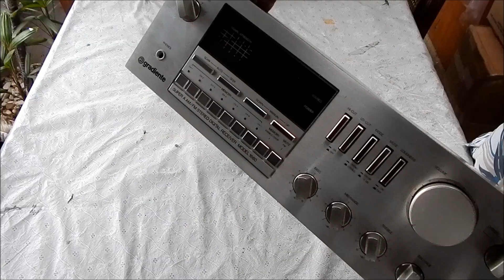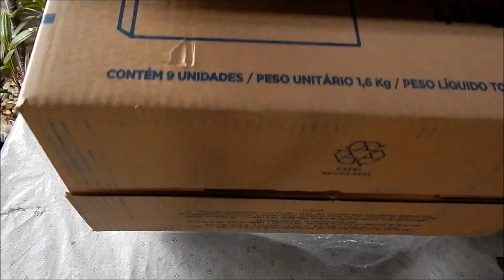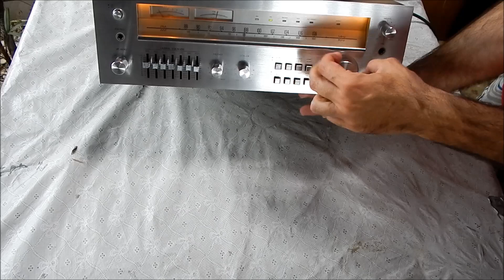VENDIDOS E SEGUINDO VIAGEM [ENVIOS] GRADIENTE 1360-MODEL 1660-POLYVOX PR 150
OLÁ PESSOAL
MAIS ALGUNS APARELHOS, DE SOM VINTAGE, SEGUINDO VIAGEM PARA SEUS NOVOS DONOS .
VEJA COMO FAÇO AS EMBALAGENS DAS VENDAS DESTE CANAL
RECEIVER GRADIENTE MODEL 1660 - RIO DE JANEIRO RJ
RECEIVER GRADIENTE MODEL 1360
RECEIVER POLYVOX PR 150
EQUALIZADOR TARKUS TE 210 - RIO DE JANEIRO RJ